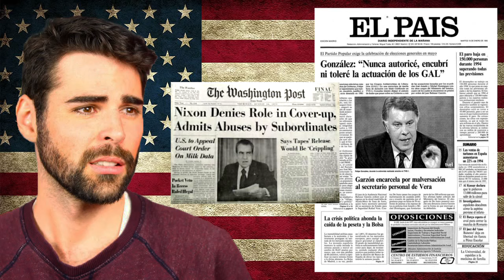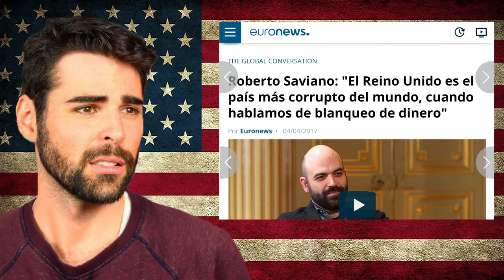¿Hay democracia en Estados Unidos? - Parte 1 (Rubén Gisbert)